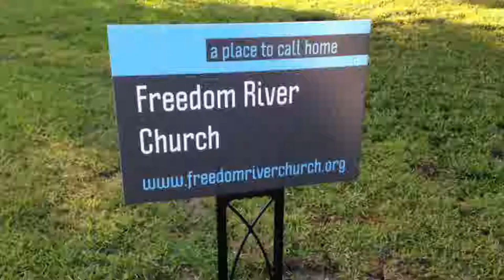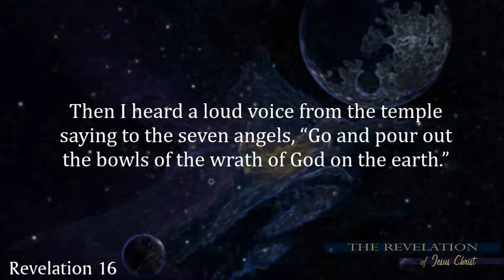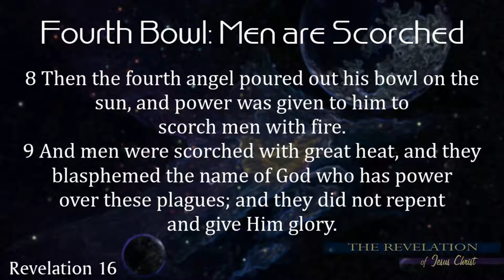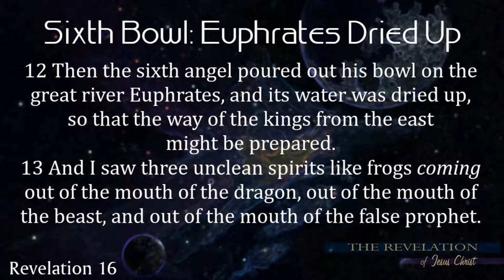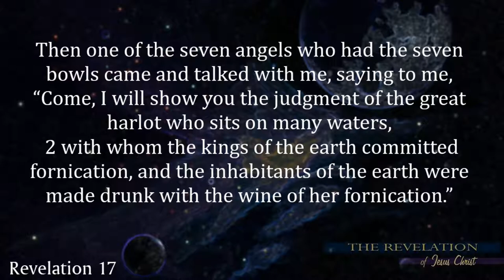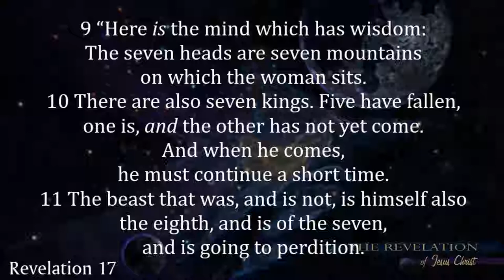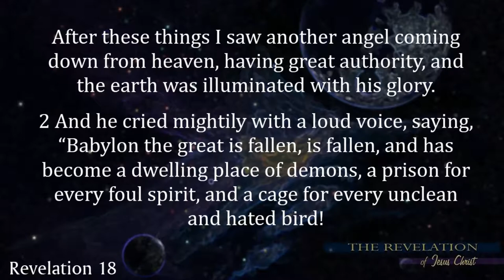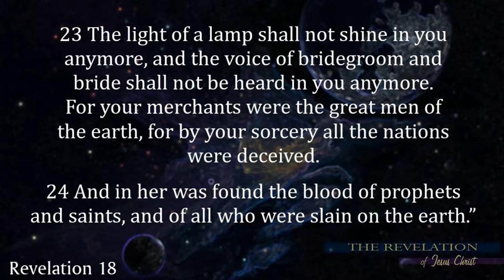The Revelation of Jesus Christ: A Walk Thru the Book of Revelation 11/18/18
The Seven Bowls of Wrath                                     Revelation 16

For five chapters now (Chapters 10-15) we’ve been anticipating God’s Movement against this Satan dominated earth. Like a storm cloud approaching, we’ve seen the lightening in the distance and heard the thunder roll. And now the time has come for the storm to break with all its pent-up fury. Mercifully, the storm will be short, and best of all it will leave the skies sunny and clear for a thousand years.

Mother Babylon Has Fallen                                    Revelation 17

The name “Babylon,” in prophecy, is sometimes used in a larger sense than mere reference to either the ancient city or nation. In the Old Testament, Babylon is viewed as the source of all false worship and idolatry. After the great flood early in earth’s history,
mankind disobeyed God’s command to fill the earth and instead gathered at a place that would later be called “Babylon” (Genesis 11). There are two forms which Babylon is to have in the end time: (1) Ecclesiastical Babylon (1-7) – is all apostate (means “to stand
away from”) religions, in which the Papacy will undoubtedly be prominent. It may very well be that this union will embrace all the religions of the world. (2) Political Babylon (8-17) – is the Antichrist’s confederated empire which is the last form of Gentile world dominion. Ecclesiastical Babylon is the “great harlot” (v1) and is to be destroyed by political Babylon (15-18), so that the Antichrist may be alone as the object of worship for the world. The power of Political Babylon will be destroyed by the return of the Lord in glory (16:14, 16; 19:17).

Monster Babylon Has Fallen                              Revelation 18

The Antichrist’s power will center in one magnificent city. John calls it “Babylon the Great.” This city is the capital of the Antichrist’s revived Roman Empire. The heart of his political and economic power will be a ten-nation confederation that encompasses the old Roman Empire. One city will be the capital city, the hub of the world’s economy, and the place of the Antichrist’s throne.